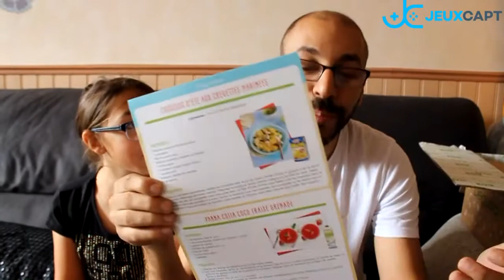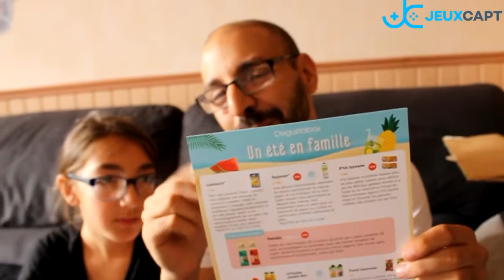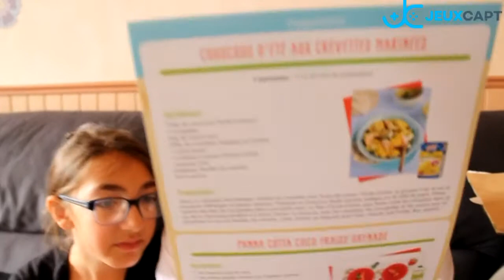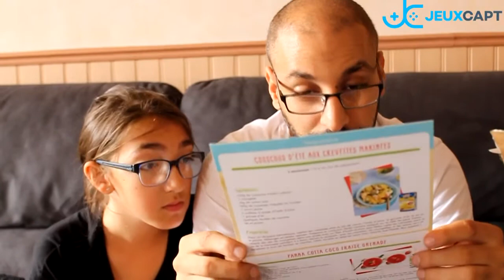Degustabox Juillet 2017 - Unboxing : Un été en famille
Vidéo en retard avec l'unboxing de juillet de la Degustabox.